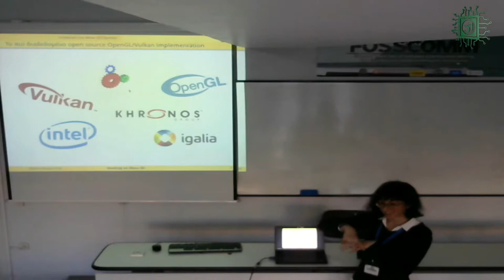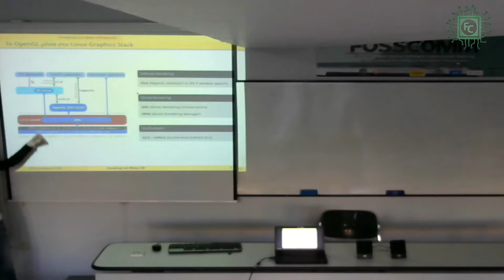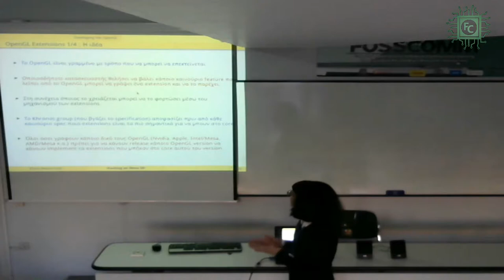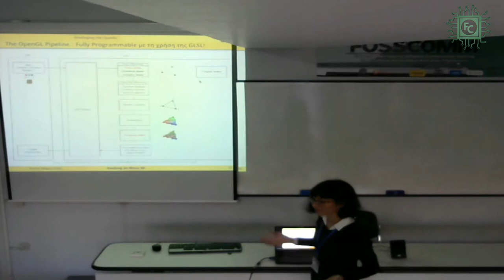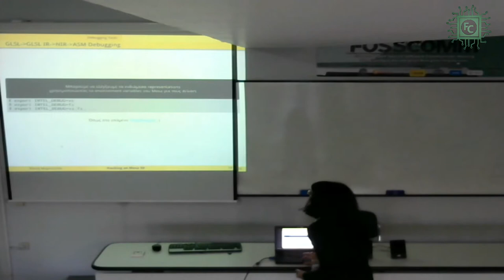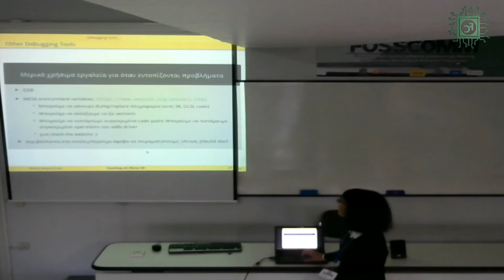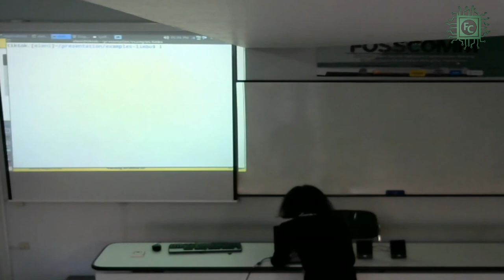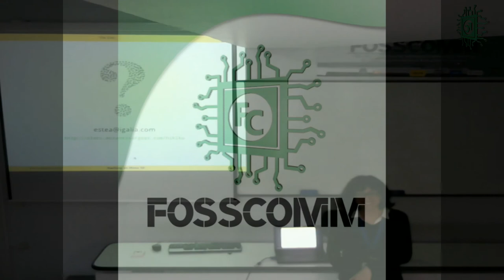Hacking on Mesa 3D - Ελένη Μαρία Στέα [FOSSCOMM 2017]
H ομιλία της Ελένης Μαρίας Στέα πάνω στο θέμα "Hacking on Mesa 3D" που έλαβε τόπο στο 10ο Συνέδριο Κοινοτήτων Ανοικτού Λογισμικού FOSSCOMM 2017 στο Χαροκόπειο Πανεπιστήμιο.